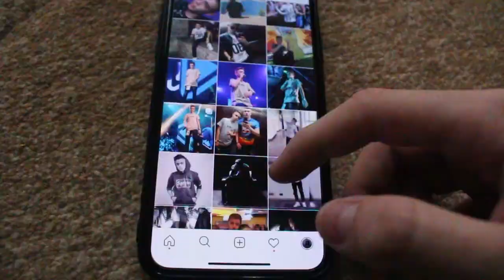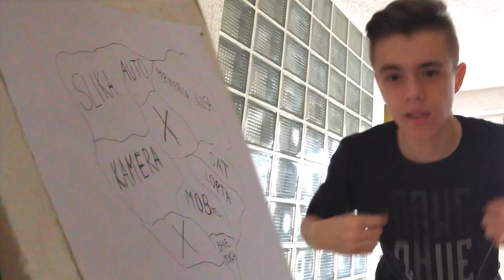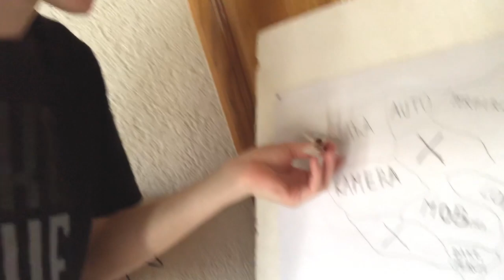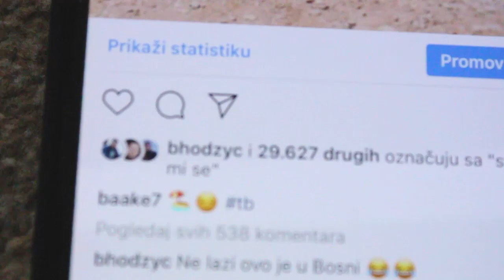Bacam STRIJELICU Na MAPU i UNIŠTAVAM Sve na Šta SLETI...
U DANAŠNJEM VIDEU Bacam STRIJELICU Na Mapu i UNIŠTAVAM Sve na Šta SLETI!

| BAKE NA DRUŠTVENIM MREŽAMA |

| OSTALI ZANIMLJIVI VIDEI |

Wondershare Video Converter Ultimate is an all-in-one video tool which integrates best video converter, easy-to-use video editor, DVD burner, screen recorder and more,

Hvala vam što gradite kanal, ly! :D